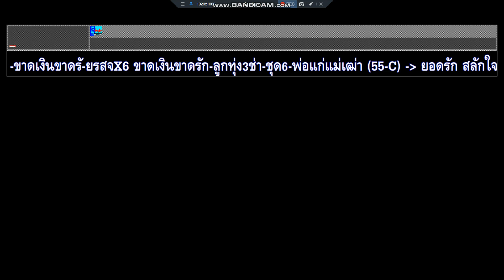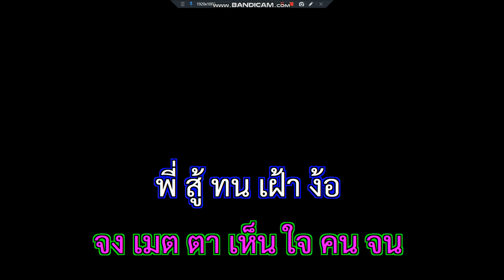ขาดเงินขาดรัก ยอดรัก สลักใจ ลูกทุ่ง3ช่า ชุด6 พ่อแก่แม่เฒ่า NLc